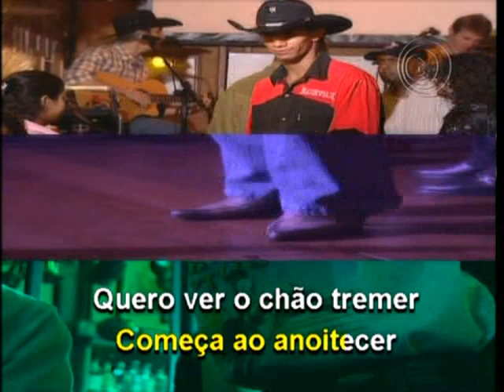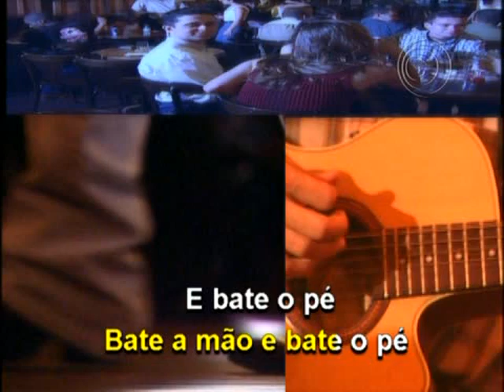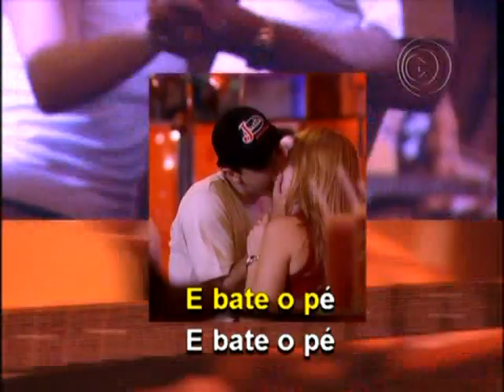Bate o Pé - Rionegro e Solimões - KARAOKÊ - SERTANEJO- GRADIENTE